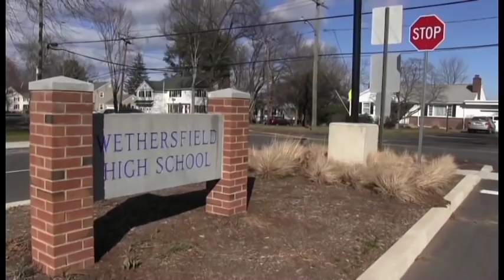BlueEagle News for Wednesday 1-30-19 (S3:E33)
Hosted by Mia Sommers and Scotty Giannini

Episode includes: WHS Apparel, Congrats to Ethics Team, sports and more!